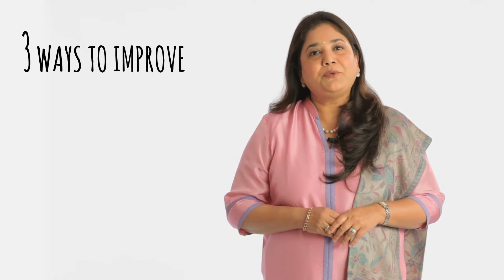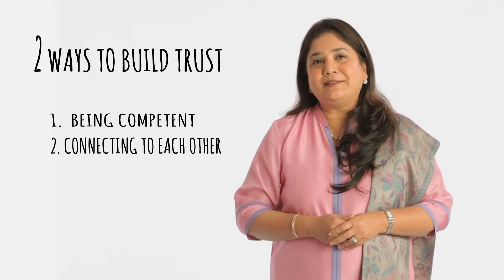TLEX MIND MATTERS : Rajita Kulkarni & Maria Lorenz on Three Ways on How to Uplift Team Spirit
TLEX Mind Matters looks into ways on how to improve effectiveness at work by managing stress, our mind, our time and by uplifting team spirit. It brings about a change in mindset and provides breathing and meditation techniques to improve our mind management, leadership agility, work life balance and emotional intelligence.  Speakers: Rajita Kulkarni and Maria Lorenz

Subtitles : French / Spanish